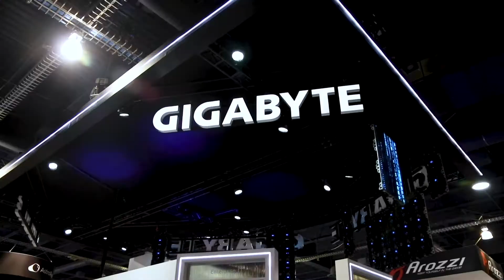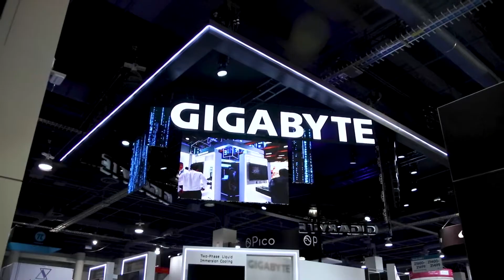Artsolute Media Group - Gigabyte at CES 2019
Here's the exhibit that HotLink Creative designed and we built for Gigabyte Technology at CES 2019. Incorporating a very sleek and modern design, the exhibit consists of 3 simple colors: white, black and blue. The LED panel lights enhance the structure and give it a futuristic feeling.